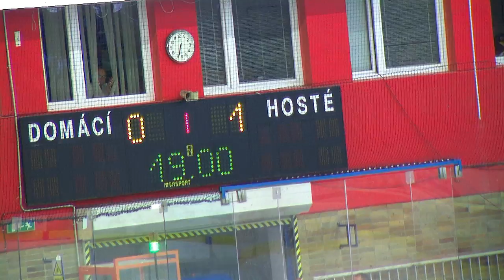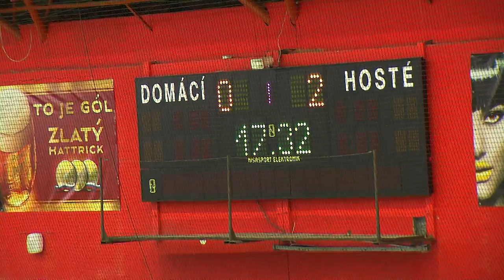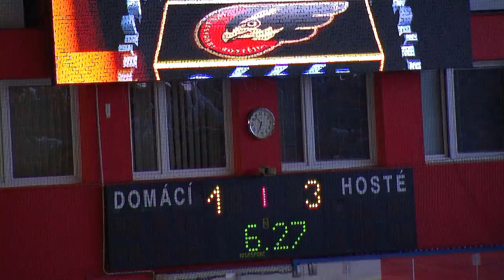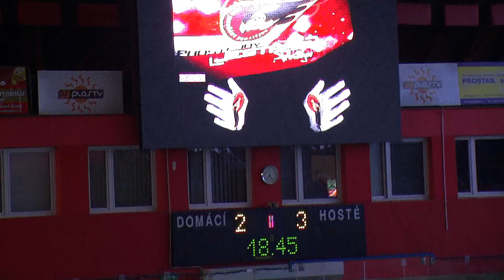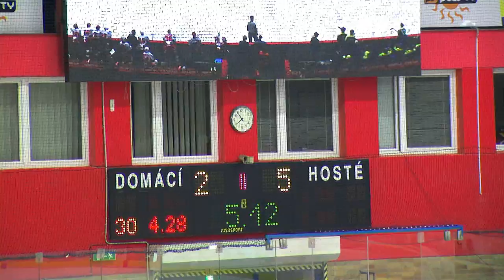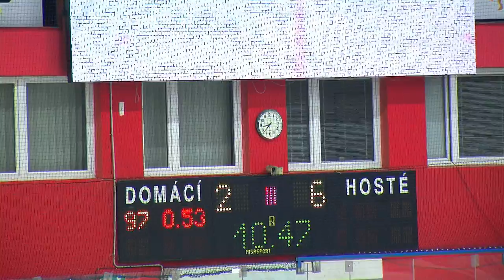HK Jestřábi Prostějov HC ZUBR Přerov 14.8.2015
Přípravné utkání, hrané v Prostějově